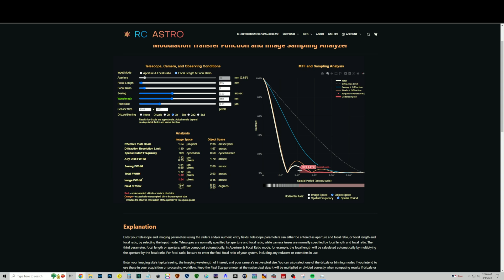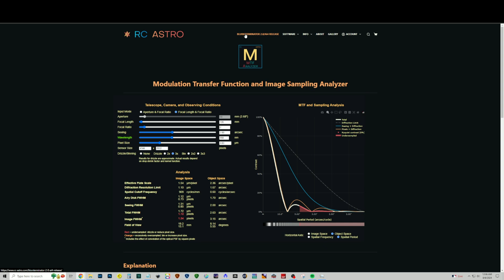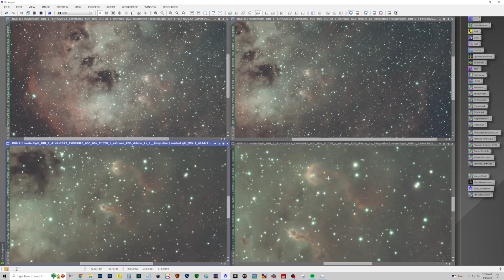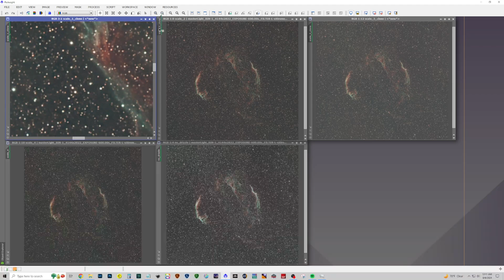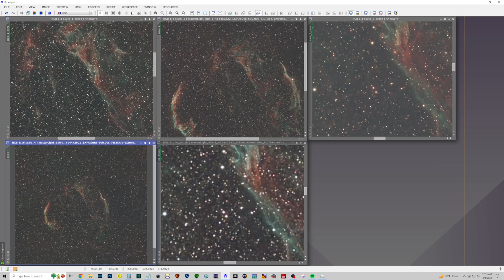My New Thoughts On Drizzle Based On Real World And The MTF AND Image Sampling Analyzer Calculator...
After using the "Modulation Transfer Function and Image Sampling Analyzer" calculator, I decided to drizzle a few images beyond scale 2 in Pixinsight. I was blown away by the results!